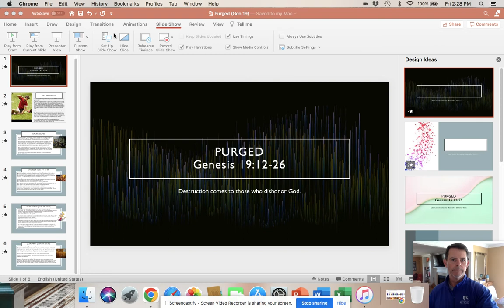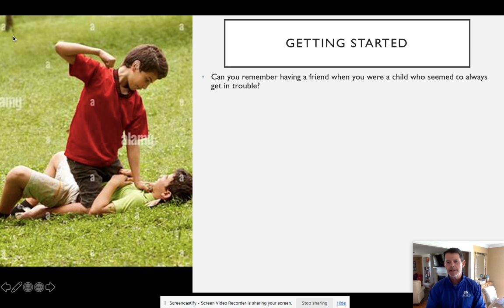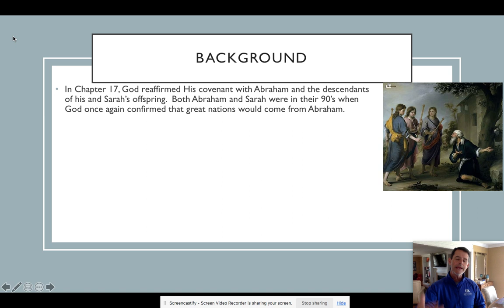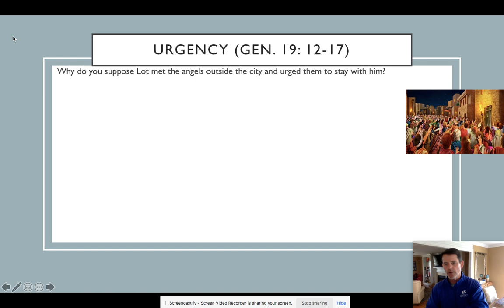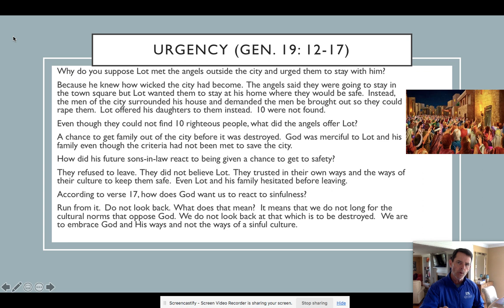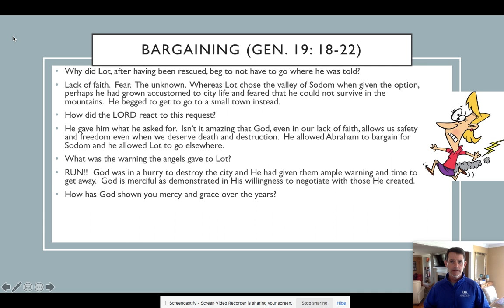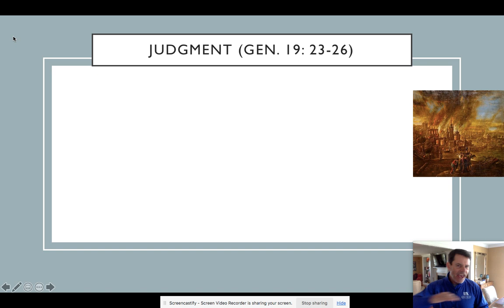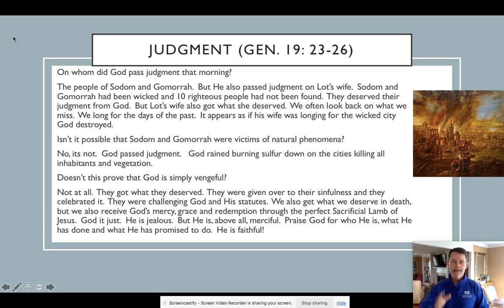Purged (Genesis 19)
Online Bible Study with Mark Smith